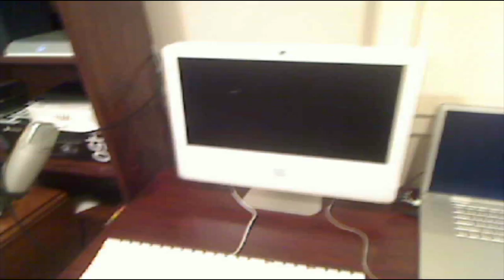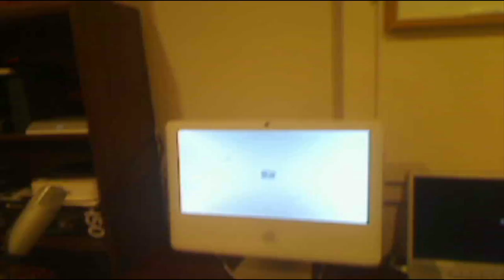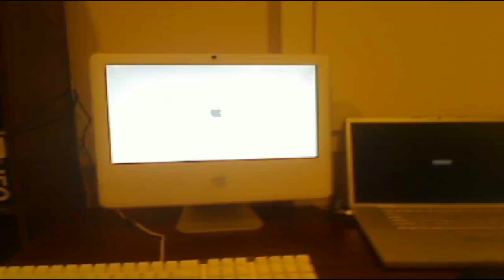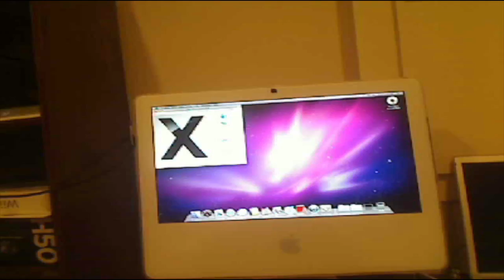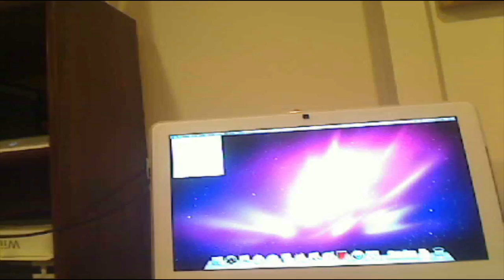iMac G5 Unboxing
The G5 iMac that I got from eBay has arrived. This is the new machine that will be responsible for running the Live Stream 24/7. While I was originally looking for an older Mac Mini, I found this baby for about less than half of the cost of a comparable Mac Mini from eBay.

This is just the unboxing video, and the install of Snow Leopard on to it. As you can see in the background of the video, a ton or moving things around are currently under way in an effort to combine all three of my home offices in to one. They just keep getting bigger... Like my cups of coffee I guess...

Well enjoy, I know I will :)